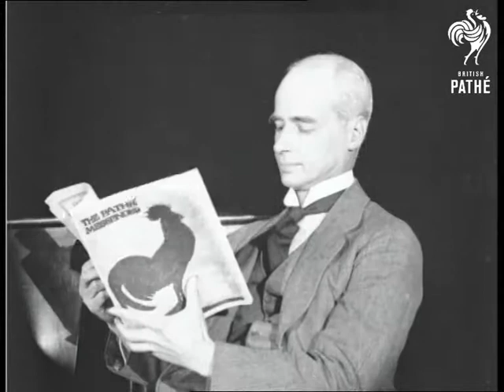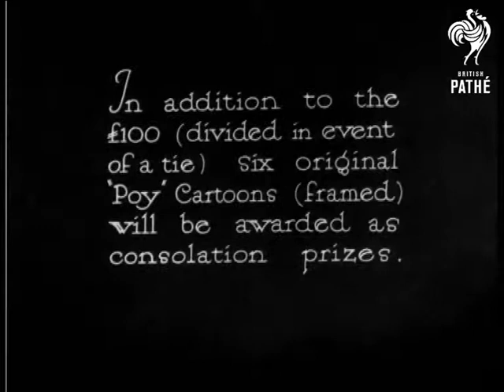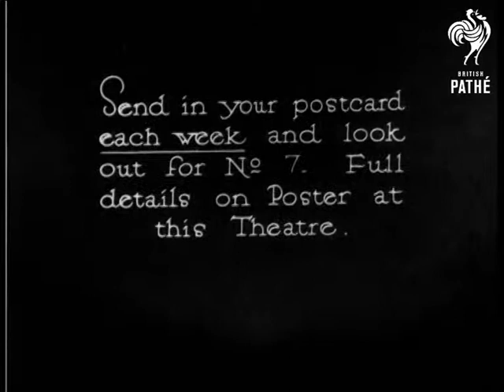Pathe Pictorial Cartoon Competition 6 (1921)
Â£100 cash prize is on offer for this cartoon competition - and other consolation prizes.  This is the sixth of ten cartoons by "Poy" the famous cartoonist.  The cartoon represents the title of a well-known film.  The competition entrants have to guess the answers to all ten to be in for a chance.  "Simply send a postcard to Pathe's, 103 Wardour Street, London W1..."

C/U of Poy looking through a magazine: "The Pathe Messenger."  He puts it down and looks at the camera and sighs.  Through stop frame animation we see his drawing take shape.  It represents an old woman darning a little boy's trousers while he stands and waits in his underpants.  The pictures on the wall are of Maggie, Harold and Alfred.  "Did you "get" it?"  Six of the original Poy cartoons (framed) are to be awarded as consolation prizes. "Full details on a Poster at this Theatre."

Note: any ideas?  Answers on a postcard please to British Pathe, Pinewood Studios...
 FILM ID:862.2